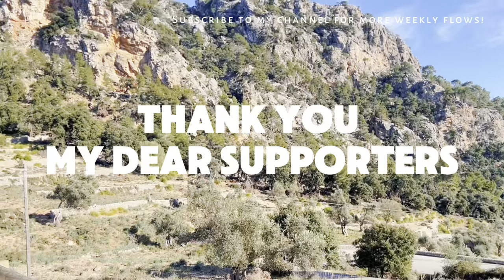30Min Mindful Morning Yoga Flow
If you love my sharing here, a click on that “Like” Button is much appreciated!